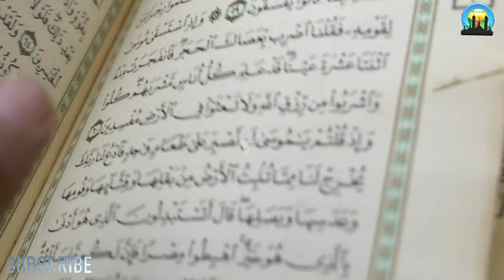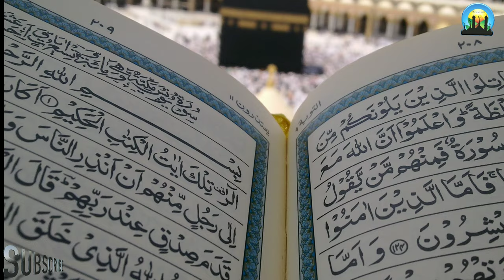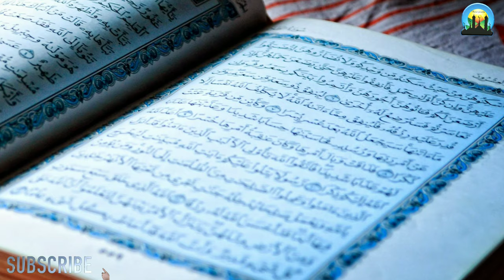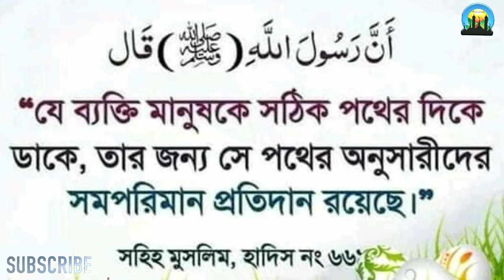Hum qala Rasulu qalallah | Urdu Song by Obaidur Rahman Salafi | হেরার প্রদীপ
Hum qala Rasulu qalallah । Urdu Song by Obaidur Rahman Salafi । Urdu Islamic gazal.
published By:-
হেরার প্রদীপ Herar Pradip.

Mawlana Qari Obaidur Rahman Salafi sahab . Pakur jharkhand.
Hum qala Rasulu qalallah dunya ko Suna kar dam lenge .
Dear friends this is my some Islami songs link. I hope you will watch my videos.
Tora dekhe ja.

Sokal holo...

Ai sundor full..

Allah ke Jara.

Shono Shono yaa.

Roj hasore Allah Amr...

Bisso binar...